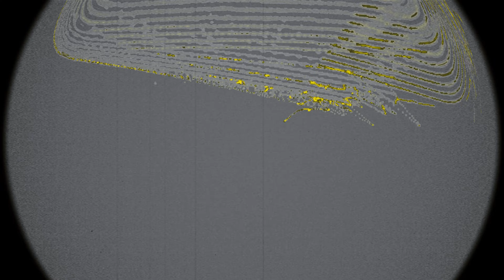EGO VOID (NGC 623)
FIND ME:
INST: @t6u2s3r

12/22/23